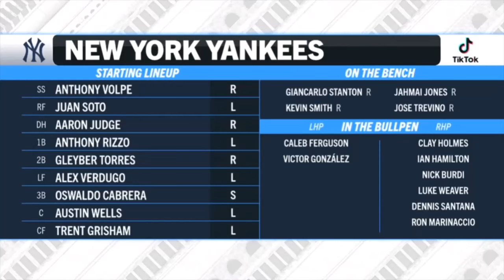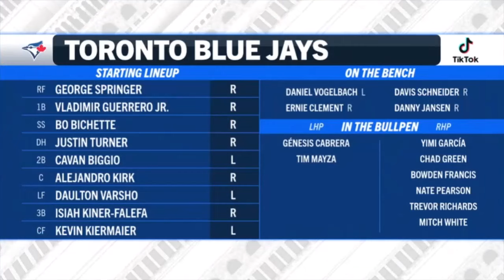New York Yankees vs. Toronto Blue Jays Highlights , Apr 15 2024 | MLB Season 2024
MLB Today
MLB Highlights
MLB Highlights Today
New York Yankees vs. Toronto Blue Jays Today
New York Yankees vs. Toronto Blue Jays Today Highlights
Yankees Today
Yankees Highlights
Yankees Highlights Today
Blue Jays Today
Blue Jays Highlights
Yankees vs. Blue Jays
Blue Jays vs. Yankees

MLB Highlights
MLB Play off
MLB Wirld card
MLB Semifinal
MLB Final
MLB Team: